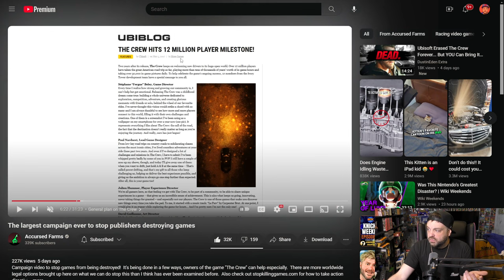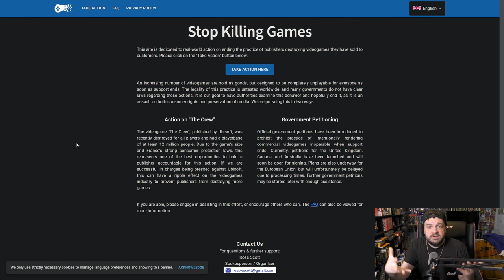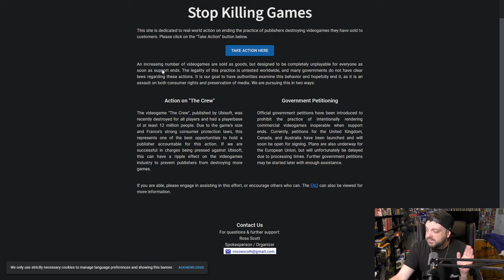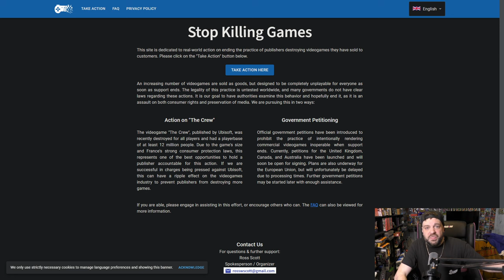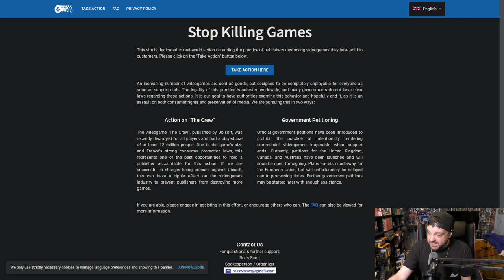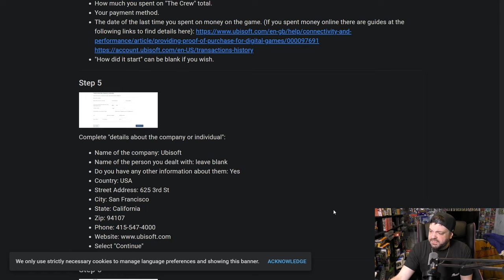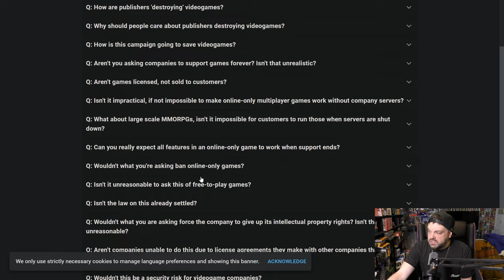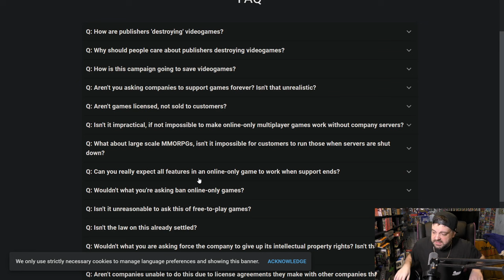It's Time To STOP Them From Killing Video Games!